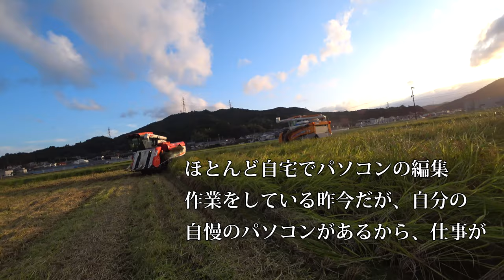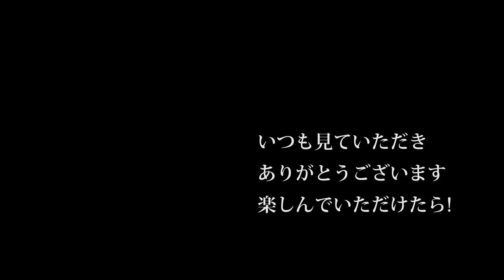【会社員実家農業手伝う】令和元年の稲刈り作業3代のコンバインを同時撮影、これは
2220 MASSEY FERGUSON

92歳　5万円の2条刈コンバイン稲刈り活躍・種子島中種子町大平(里さんイタルさん)R1 7 28